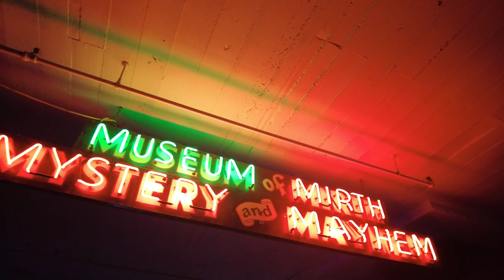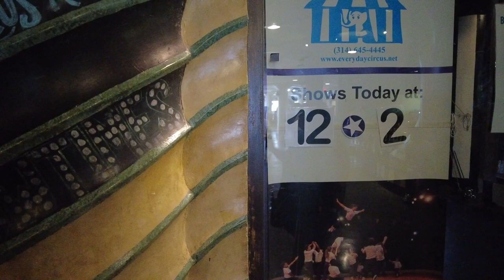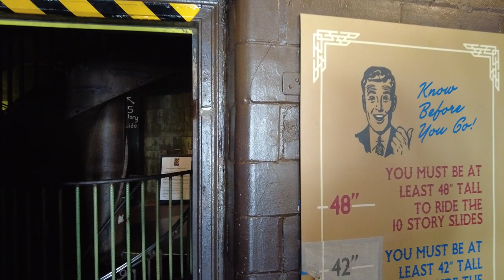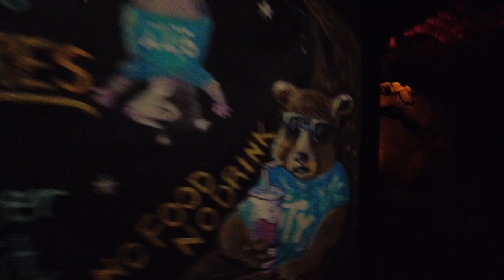City Museum St. Louis, MO - Tour Vlog & Our Honest Review - MidQwest 39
Spoiler alert: we didn't care for City Museum. In this video, we tour the main part of the building, then complain for a long time about it in the car. Fun!

CHAPTERS:
00:00 - Intro
00:09 - Arrival in St. Louis
01:39 - The Caves
03:40 - Aquatic Area
10:40 - Mirth, Mystery & Mayhem
15:24 - Wandering Aimlessly
29:17 - Review